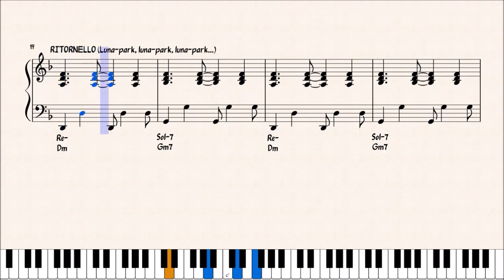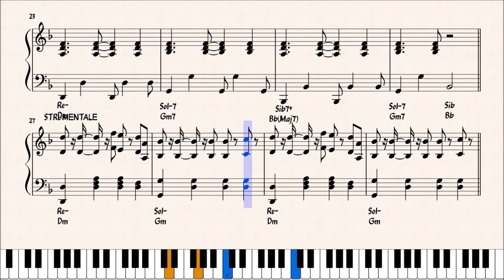MALEDETTO LUNA-PARK - LOREDANA BERTE' - ACCOMPAGNAMENTO PIANISTICO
PREVIEW DELL' ACCOMPAGNAMENTO PIANISTICO DEL BRANO "MALEDETTO LUNA-PARK", DI LOREDANA BERTE'.

per gli aggiornamenti:
CANALE TELEGRAM :